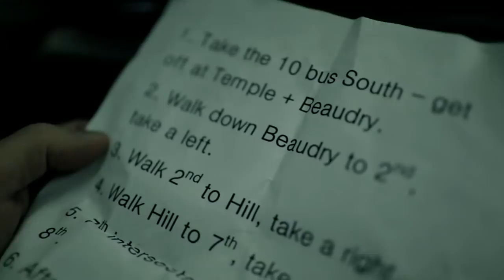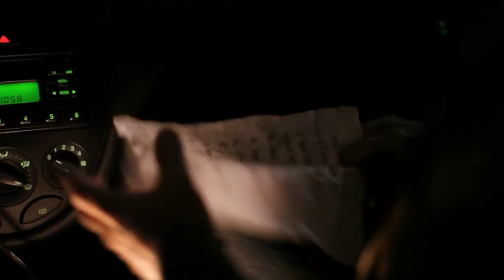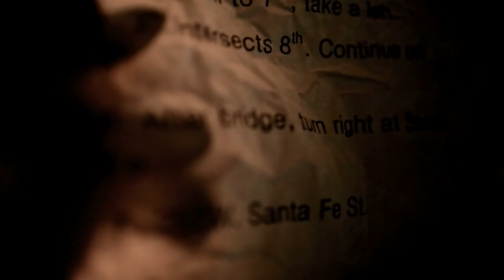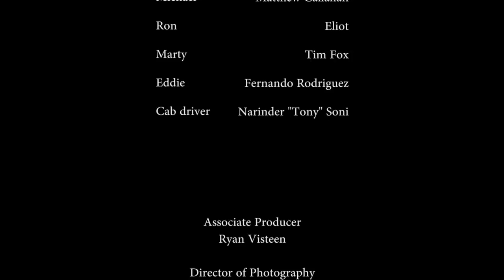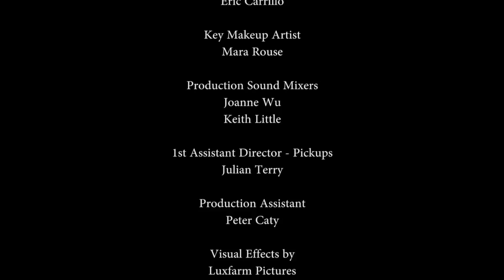Palmdale | Full Action Movie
Palmdale (2014). Full action movie.

SYNOPSIS
A drifter with a violent past comes to the city to kill somebody for money. On his way to do it, a young woman crashes into his life, giving him the choice - to continue on this path of self destruction or leave it all behind and start again.

Director: Erich Kemp
Cast: Lackos, Eliot, Olivia Preciado